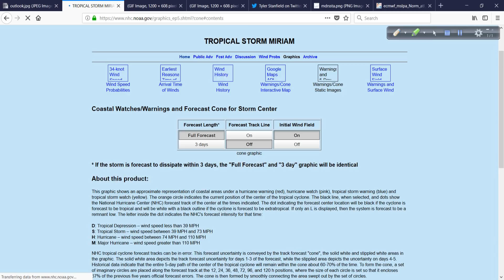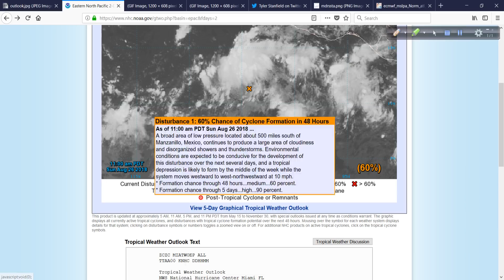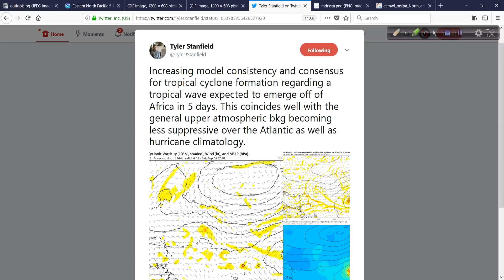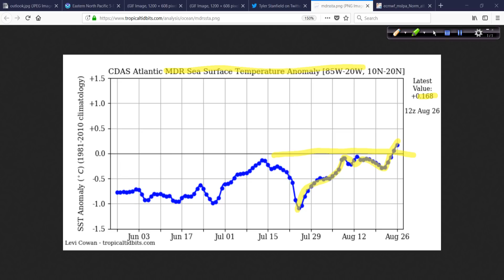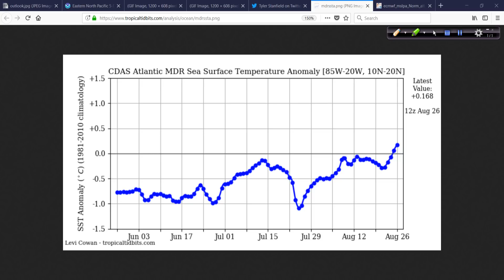Hurricane Outlook and Discusson for August 26, 2018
I am about to depart Oahu and head back to NC after working the Lane field mission. It looks as though the Atlantic is about to become increasingly active as MDR temps have warmed considerably since mid-July. I take a look at the latest in today's discussion.